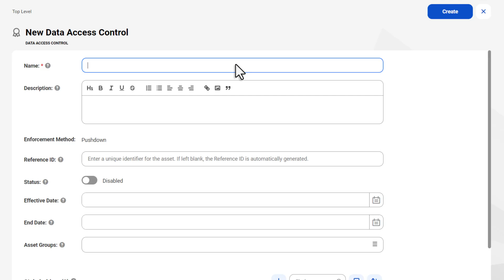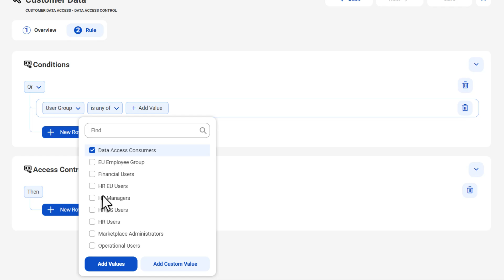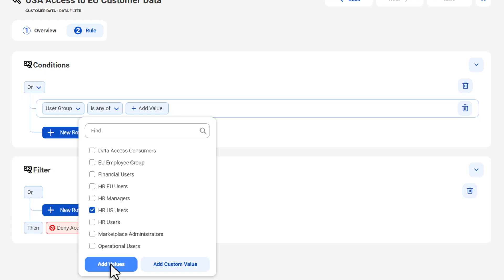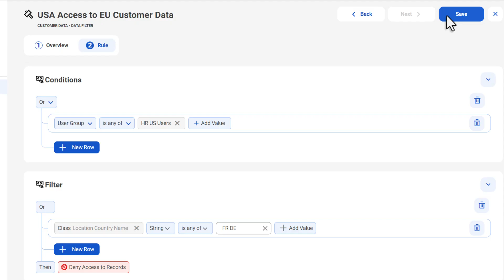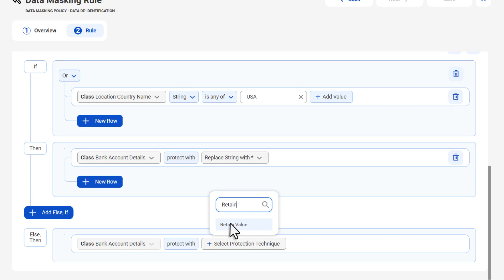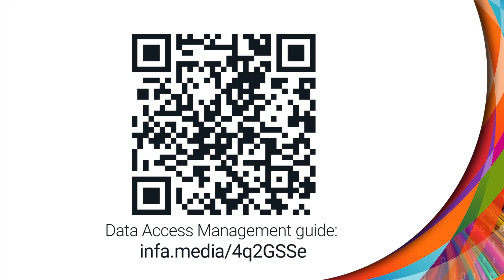Creating Data Access Policies in Data Governance and Catalog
Learn how to create three types of data access policies in Data Governance and Catalog: data access control, data filter, and data de-identification.

00:06 - Introduction
00:37 - Create a Data Access Control Policy
02:04 - Create a Data Filter Policy
03:12 - Create a Data De-Identification Policy

Unleash your data while maintaining compliance using scalable security and privacy controls